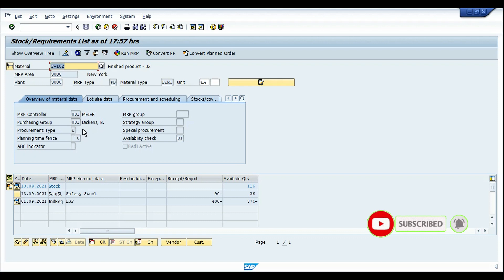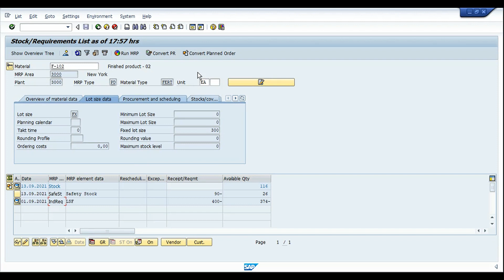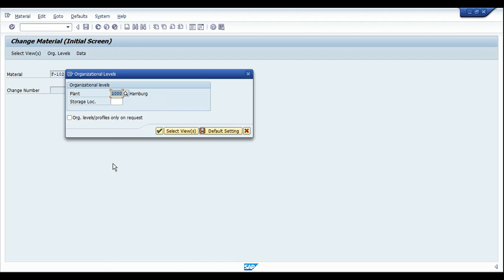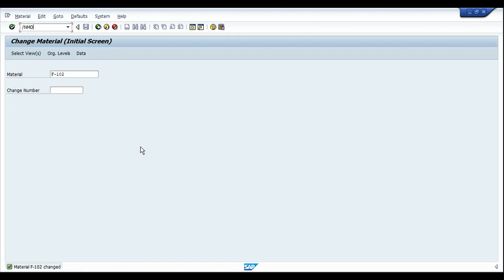MRP Calculation | Safety Stock | Fixed Lot Size | SAP PP | SAP Demo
How does MRP calculate requirements to generate proposals. This video details about the allocation of plant stock to safety stock and PIR's based on lot size procedures.

Please also watch other videos related to SAP PP & MRP ---